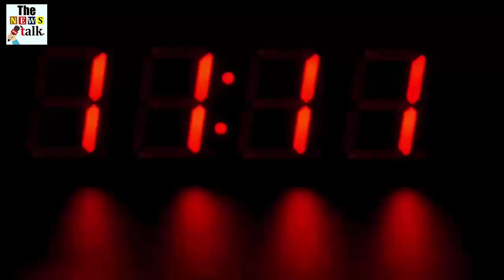26 मार्च 2020 की सबसे चौंकानेवाली खबर, देखके हैरान रह जायेंगे आप भी...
26 मार्च 2020 की सबसे चौंकानेवाली खबर, देखके हैरान रह जायेंगे आप भी...

This News Includes  :- 26 MARCH 2020 : BREAKING NEWS TODAY PM MODI GOVT HEADLINES NEWS || AAJ KI TAJA KHABAREN | HINDI NEWS

26 मार्च 2020 : शाम की बड़ी खबरें : मुख्य समाचार BREAKING NEWS TODAY PM MODI GOVT HEADLINES NEWS

 भारत में कोरोना से संक्रमित मरीजों की संख्या बढ़कर 626 हो गई है. 24 घंटे में 69 नए मामले सामने आए हैं. तमिलनाडु के मदुरै में कोरोना वायरस से पीड़ित एक 54 साल के व्यक्ति की मौत हो गई. स्वास्थ्य मंत्रालय की और से जारी आंकड़ों के मुताबकि मरने वालों की तादाद  बढ़कर 15 हो गई है. उधर, मुंबई में चान नए कोरोना के मरीज सामने आए हैं. इसी के साथ महाराष्ट्र में कोरोना पीड़ितों की संख्या बढ़कर 116 हो गई है. यहां पढ़ें कोरोना वायरस से जुड़ी ताजा जानकारियां...

कोरोना वायरस की वजह से भारत में 14वीं मौत हो गई है. गुरुवार सुबह जम्मू-कश्मीर के श्रीनगर में एक 65 वर्षीय कोरोना वायरस मरीज ने दम तोड़ दिया. श्रीनगर के CD अस्पताल ने इसकी पुष्टि की. भारत में अबतक कोरोना वायरस के 629 केस सामने आ चुके हैं. इसके अलावा इस व्यक्ति के संपर्क में आने वाले 4 लोग भी पॉजिटिव पाए गए हैं